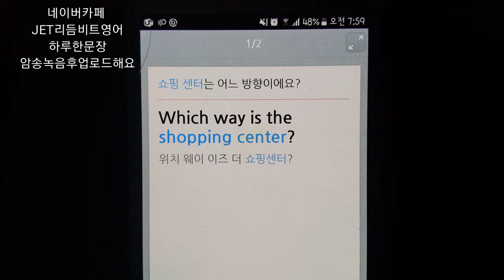왕초보여행영어회화/ 글로벌회화 쇼핑편 천천히 느리게영상 Basic English speaking one sentence a day slow version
천천히 연습할수있게 느리게 녹음했습니다.
하루한문장 듣고 따라말하기 연습하고 암송해서 녹음 업로드해요 네이버카페 JET리듬비트영어